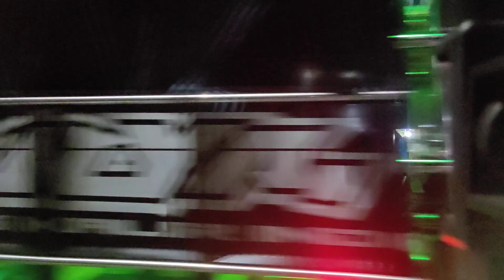LIHATLAH sahabat satgas diwaktu doapun siab melayani